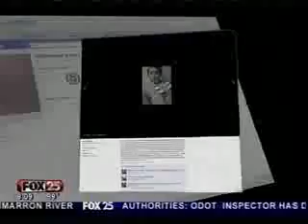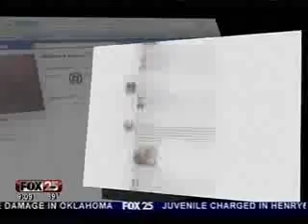Dr. Lack FOX 25 Interview - Cyber bullying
Dr. Lack was interviewed for this segment on cyber bullying and how it impacts children. Original air date June 15, 2011. Clip copyright KOKH